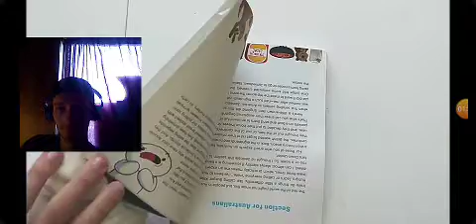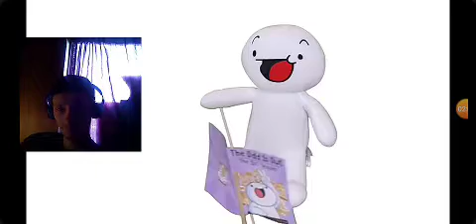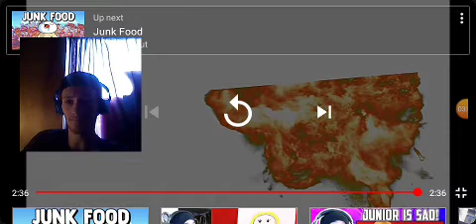Another book I made as an adult ( and book tour ) by oddonesout Reaction